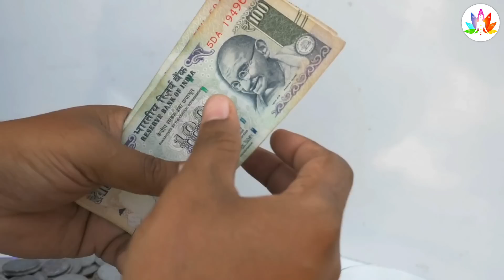चाहे मर जाना सावन के महीने में 5 काम कभी मत करना शिव होते हैं क्रोधित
Sawan mahina 2022 सावन का व्रत पांच महिलाएं गलती सेभी ना रखें भयंकर श्राप लगता है शिव होते हैं नाराज | Vastu Shastra, Chanakya Neeti Motivational | Chanakya Niti full in hindi | Motivational Video |